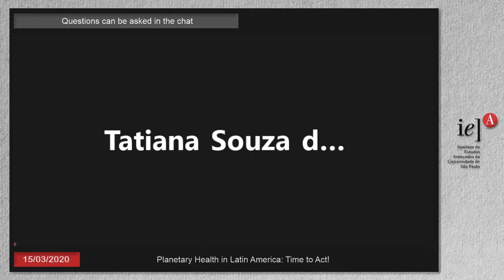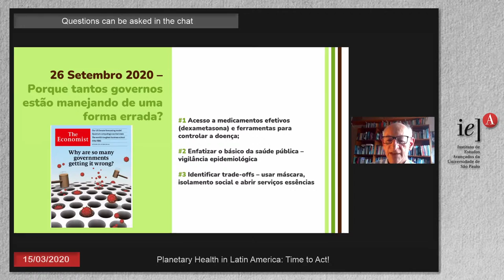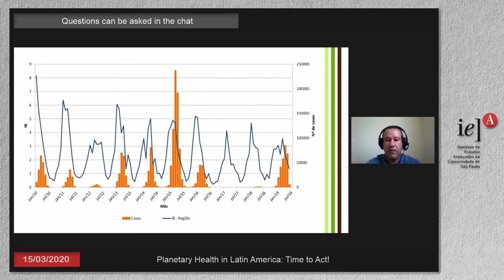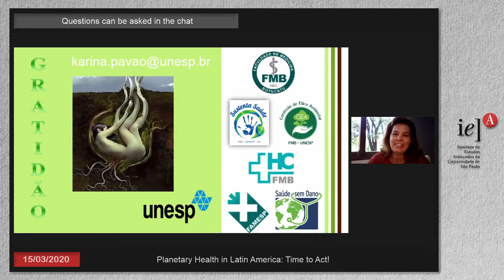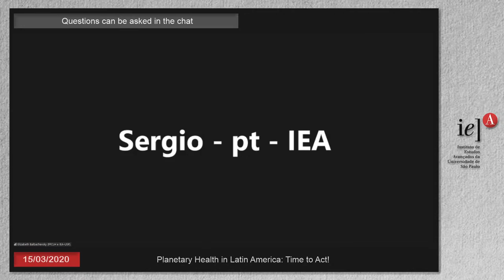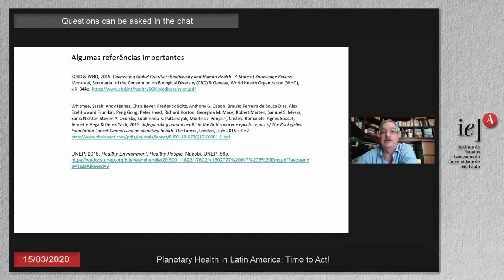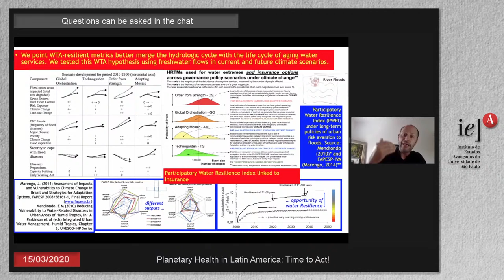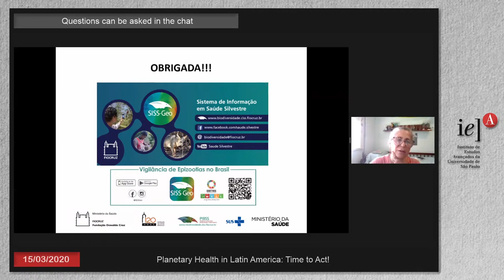(Dec 15 - morning) Seminar Planetary Health in Latin America: time to act!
We are pleased to start the virtual seminar “Planetary Health in Latin America: time to act!”. Between today and tomorrow, we are going to discuss ways to build bridges and networks around the Planetary Health concept beyond geographic borders and cultural barriers. During this morning, we will have the opening session (from 9:00 to 9:30 am); followed by Panel 1 - “Covid-19, syndemics, and health systems” (from 9:30 to 11:00 am) -, and Panel 2 - “Health, environment, and rights” (from 11:15 to 12:45). Your contributions are more than welcome. Please send your questions here. Check out the full programming, and the speakers´ names through the following This afternoon´s debate, in English, will be available at this